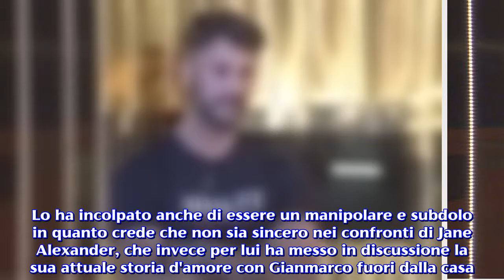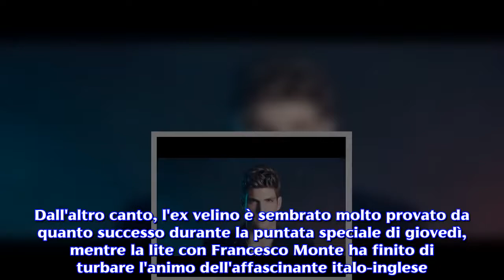Gf Vip: il Codacons denuncia il reality per pubblicità occulta, Franceco contro Elia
Francesco Monte ha fatto delle accuse pesanti contro Elia Fongaro. Il Codacons, invece, ha denunciato Mediaset ed il Gf Vip per colpa di Corona. Giovedì 25 ottobre è andata in onda su Canale 5 una nuova puntata del Grande Fratello Vip,  dove assoluta protagonista è stata la lite tra Ilary Blasi e Fabrizio Corona. A tal proposito, il Codacons ha sporto denuncia contro il Reality Show di Canale 5 e Mediaset, rei di aver fatto pubblicità occulta. Nella casa di Cinecittà, nel frattempo, Francesco Monte ha fatto delle dure accuse contro Elia Fongaro, reo di stare fingendo con Jane Alexander. News Grande Fratello Vip: Francesco Monte non crede all'interesse di Elia per Jane. Elia Fongaro e Francesco Monte hanno dato vita ad una lite furibonda nella prime ore del giorno all'interno della casa del Grande Fratello Vip. Nel dettaglio, l'ex fidanzato di Cecilia Rodriguez ha rimproverato il modello vicentino per essersi lamentato della cena. Inoltre lo ha accusato di non collaborare nelle faccende domestiche e nella preparazione dei pasti. Lo ha incolpato anche di essere un manipolare e subdolo in quanto crede che non sia sincero nei confronti di Jane Alexander, che invece per lui ha messo in discussione la sua attuale storia d'amore con Gianmarco fuori dalla casa. L'ex tronista tarantino, infatti, crede che il comportamento di Elia non sia per niente trasparente a dispetto di quello dell'attrice 46enne, per il quale avrebbe preso una sbandata. A tal proposito, Jane ha riferito ai compagni di avventura di continuare a stare vicino ad Elia Fongaro , nonostante il clamore mediatico suscitato da questo flirt. Dall'altro canto, l'ex velino è sembrato molto provato da quanto successo durante la puntata speciale di giovedì, mentre la lite con Francesco Monte ha finito di turbare l'animo dell'affascinante italo-inglese. Il Gf Vip e Mediaset denunciati dal Codacons. Se Francesco ha dimostrato di non sopportare Elia Fongaro, il Codacons ha denunciato Mediaset all'Antitrust dopo quanto successo giovedì 25 ottobre al Grande Fratello Vip. Nel dettaglio, l'associazione ha deciso di sporgere denuncia contro il reality e Mediaset per pubblicità occulta, in quanto ha mostrato più volte il logo di abbigliamento ideato da Fabrizio Corona. Insomma il Codacons non si è scagliato contro la violentissima lite tra Ilary Blasi e Fabrizio Corona, ma su Mediaset che ha permesso a Fabrizio, condannato dalla magistratura, di sponsorizzare il proprio brand in diretta. Una querela che potrebbe costare molto caro al reality di Mediaset. Non ci resta che attendere ulteriori sviluppi si questa vicenda.